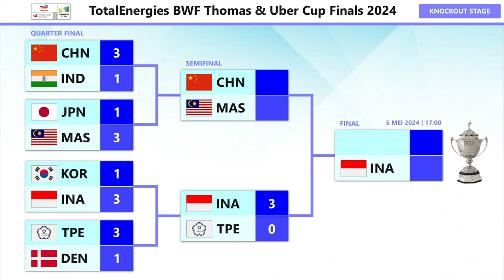Hasil Indonesia 3-0 Chinese Taipe Semifinal Thomas Cup 2024. Indonesia Ke Final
Hasil Indonesia 3-0 Chinese Taipe Semifinal Thomas Cup 2024.